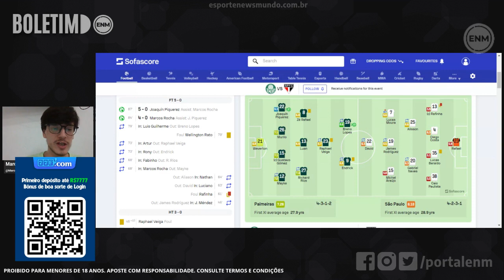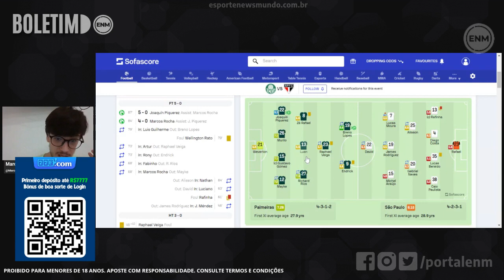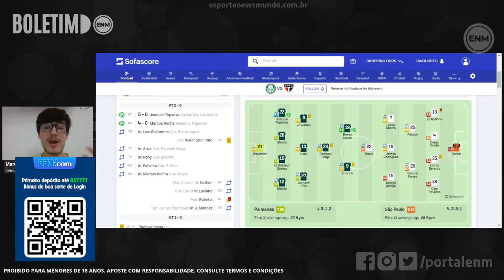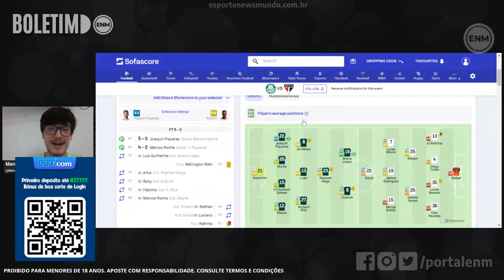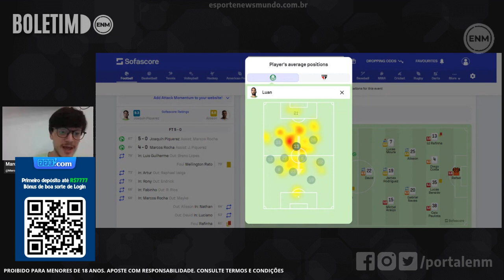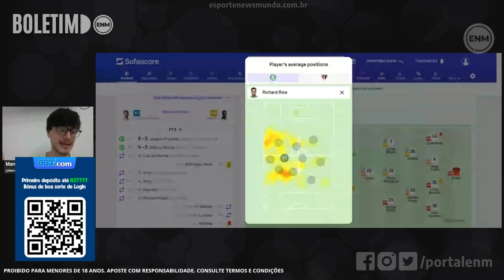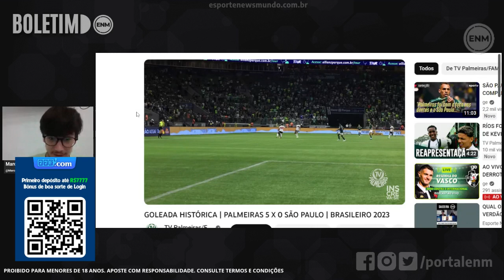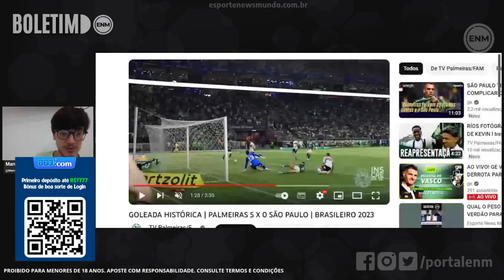ANÁLISE TÁTICA: COMO O PALMEIRAS PASSOU POR CIMA DO SÃO PAULO NO ALLIANZ PARQUE?